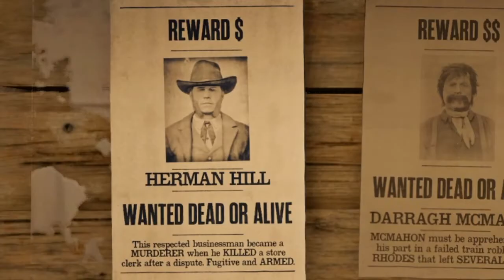Joe Bonamassa - The Ballad of John Henry (GMV) | Herman Hill - Armadillo $ Bounty Mission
Artist: Joe Bonamassa

Wanted Dead or Alive - Herman Hill - This respected businessman became a MURDERER when he KILLED a store clerk after a dispute. Fugitive and ARMED.

To play this mission, visit the bounty board in Armadillo, New Austin.

Wardrobe selected by death bed. Please visit his channel...

Joe Bonamassa - The Ballad of John Henry Lyrics:

Who killed John Henry
In the battle of sinners and saints

Take this hammer, carry it to the Captain
Tell him why I'm gone
Tell him I'm goin' home

I don't want your cold iron shackles
'Round my leg
'Round my leg

I'm a long way from Colorado
A long way from my home
Get the hammer that killed John Henry
Won't kill me no more

Gimme the hammer that killed John Henry
'Cause it won't kill me

I'm a wanted man with the Captain
I'm a wanted man in the shackles
I'm a wanted man